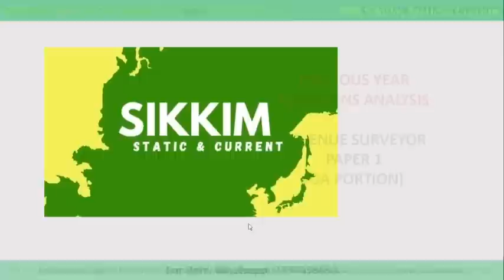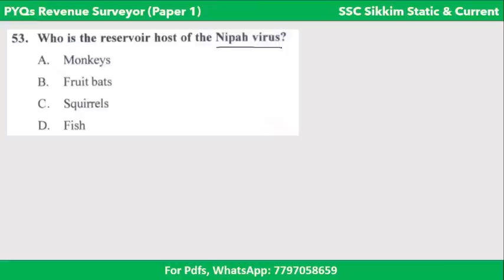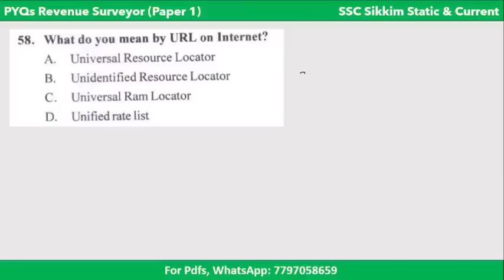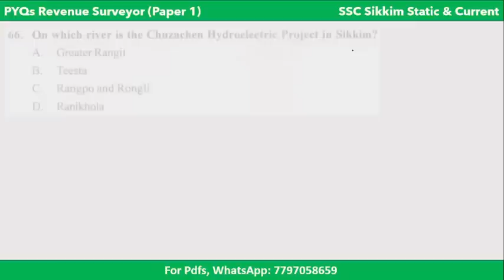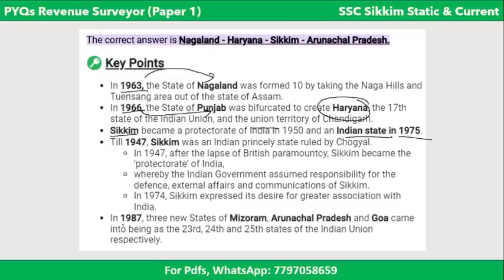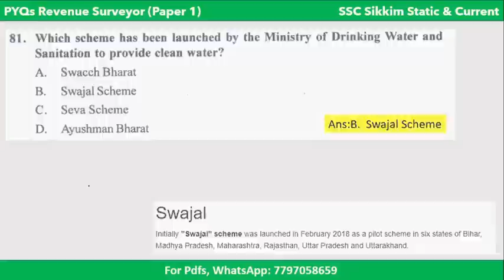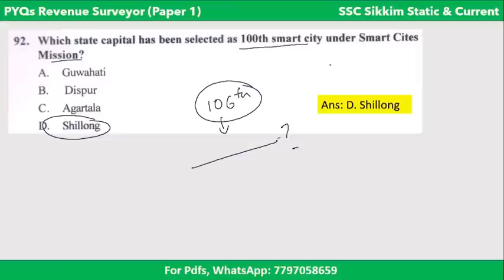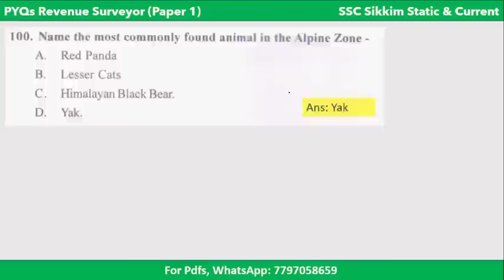Previous Year Questions Analysis | Revenue Surveyor Paper 1(GA Portion) | 2018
This video covers the analysis of Previous years questions of 2018  Revenue Surveyor Exam (Paper 1, Prelims) GA Portion in which we shall discuss about 50 questions which where asked from Current Affairs, Static GK and Computer Applications.

How to get PDF of this session?
Step 3: After payment, wait for the pdf in the
       google drive link to open, Automatically.
       (Do not press the back button)
Step 4: Save the pdf in your device
        (else the pdf will be lost)

If you want all pdfs at once (more than 50 pdfs) covering all state/national/ international current affairs it will cost you ₹400.
What do you get in ₹400?
1. Past 10 Months Sikkim Current Affairs
2. Past 6 months Nat/Int  Current Affairs
3. Sikkim CA 175+ MCQs (Jan- June)
4. Past Years Sikkim GK Solved (10 papers)
5. All further Current affairs sessions/Important topics’ PDFs in Telegram (For next 6 months)